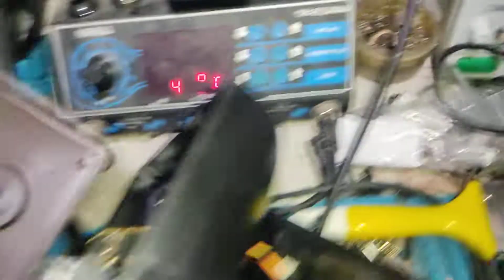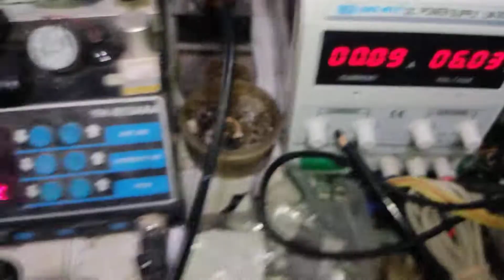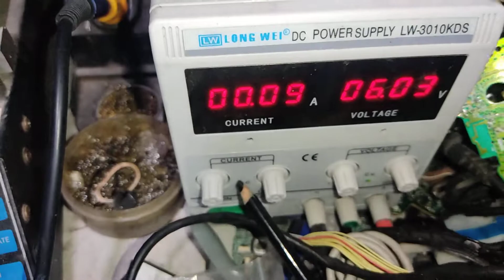Atari Pong NO Encendía - Solucionado